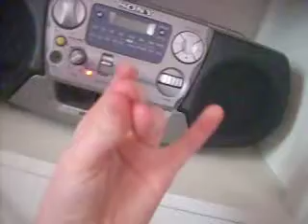groovin llama 4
this is just insane! to many llamas dancing!!! noooooooooooooo! comment if you want more groovin llama action and to wat song for them to dance to!